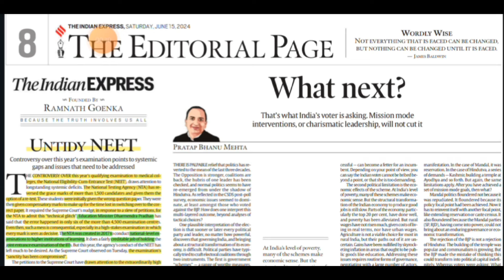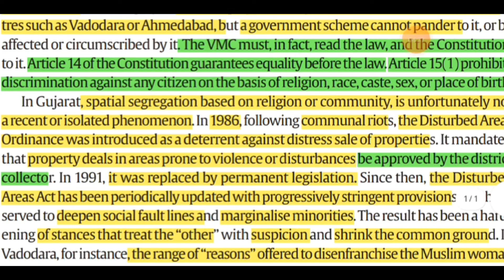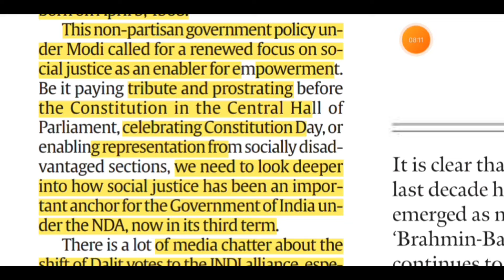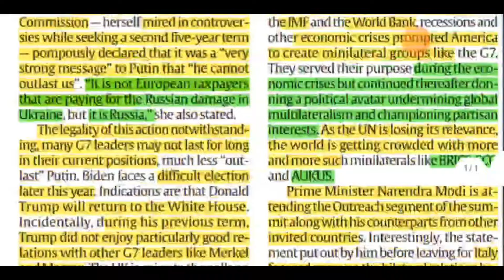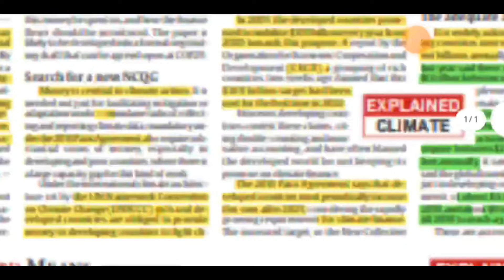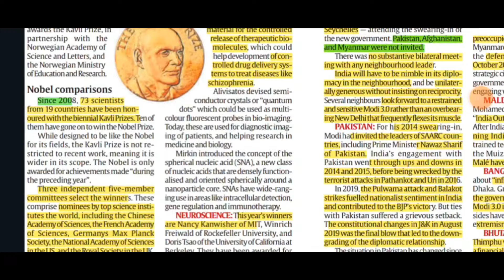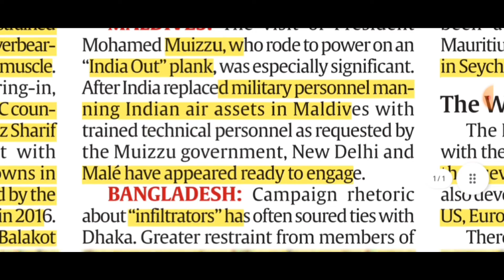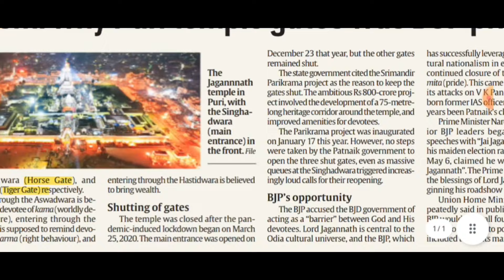15th June 2024 | Today Indian Express Newspaper Editorial, Ideas Analysis | By Gargi Classes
By Educator-
Priyanka Pramlar Ma'am indian express analysis

Indian express editorial analysis 15 june 2024
Indian express news analysis today
Daily current affairs Idian express

Topic 1 : neet re exam gs 2
Topic 2 :art 14 and art 15  gs 2
Topic 3 : G7 meetings
Topic 4 : India and its neighbourhood
Topic 5 kavi prise
Topic 6  jaganath temple
Topic 7 bonn submit cop 29

Indian express editorial analysis in Hindi,
Indian express news analysis for upsc,
Daily current affairs analysis indian express in Hindi,

2. Indian Express News and Explained Analysis & Important Topics 2022:-